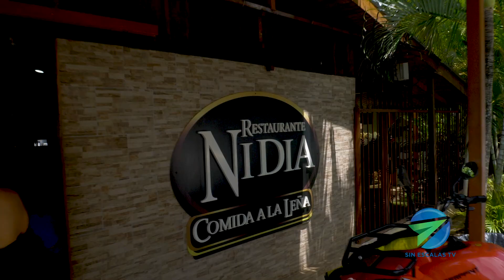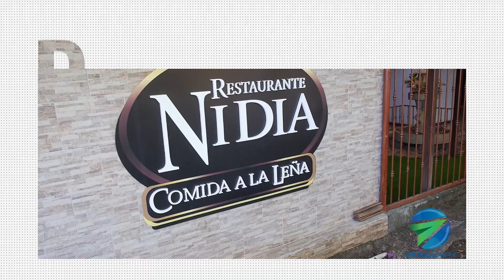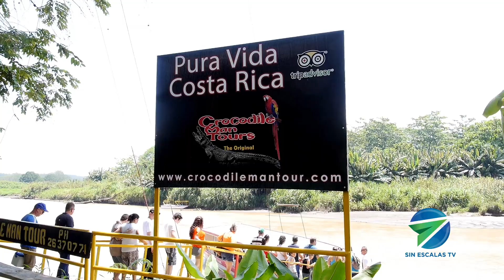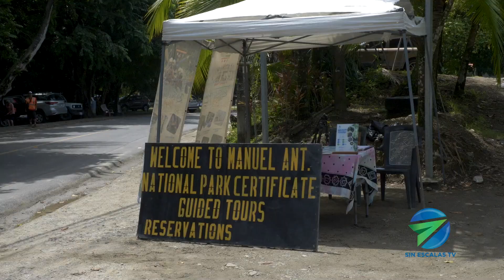Shana by the Beach en Manuel Antonio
The family resort’s enchanting surroundings, comfort, thoughtful touches, and personalized service sets it apart from any other hotel, allowing you to feel like being at home from your very first steps into the family resort.

Ya sea que viaje por negocios o por placer, los servicios hoteleros que ofrece Shana by the Beach lo convierten en una opción ideal para su estadía en Manuel Antonio, Costa Rica. El encantador entorno, la comodidad, los cuidados detalles y el servicio personalizado del resort familiar lo distinguen de cualquier otro hotel, permitiéndole sentirse como en casa desde sus primeros pasos en el resort familiar.